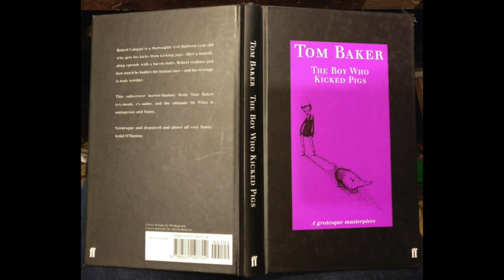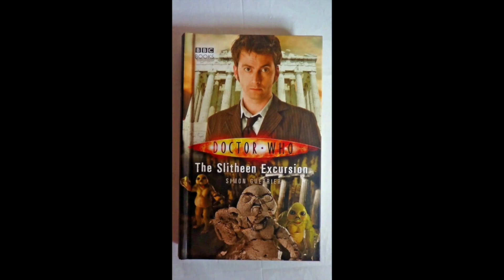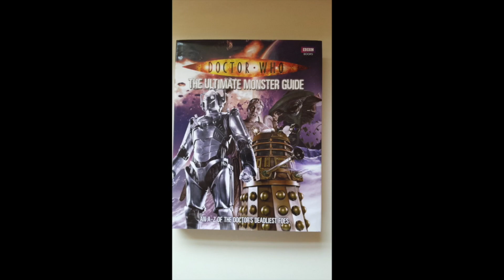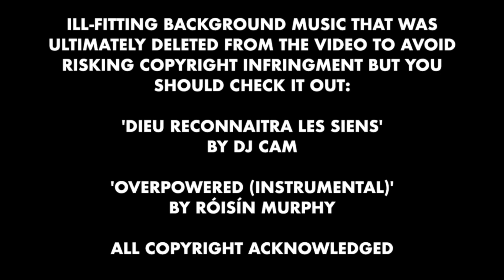Doctor Who Books I've Read In Lockdown - Cynical Who Book Club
Today Max talks about a selection of Doctor Who book he's read in recent weeks...